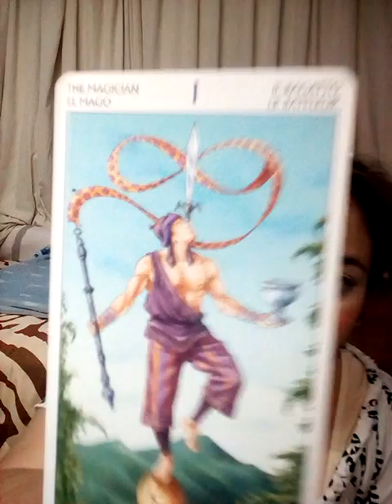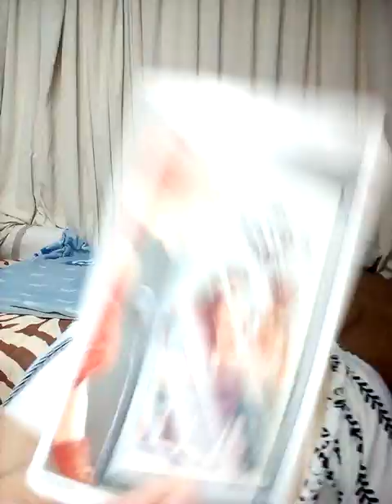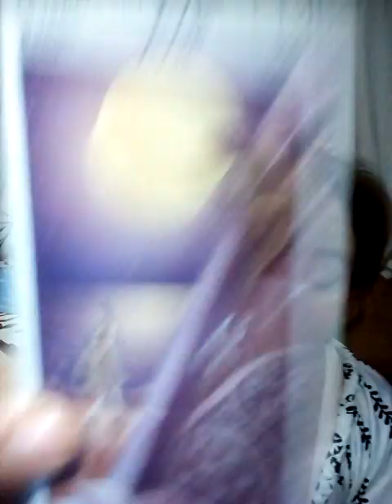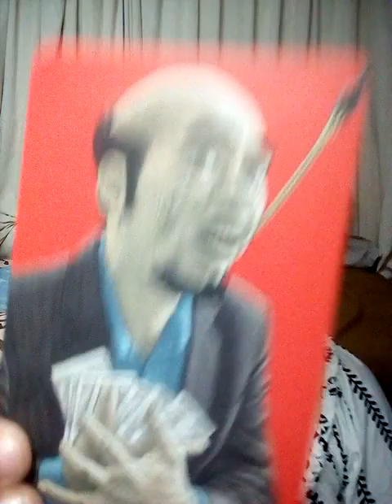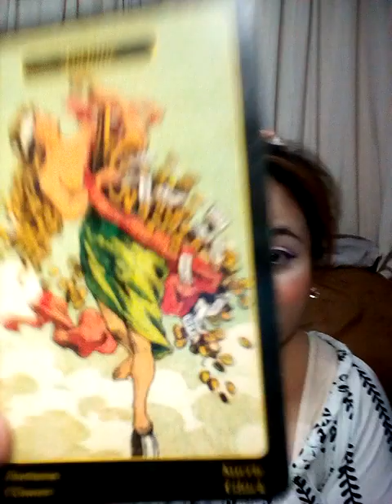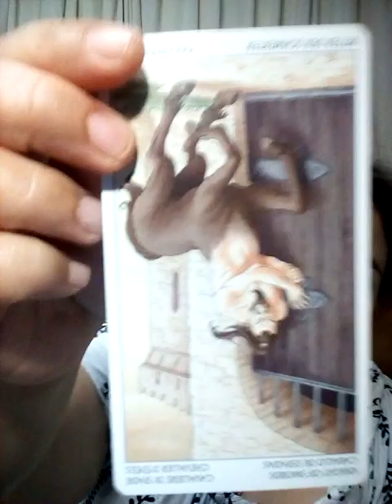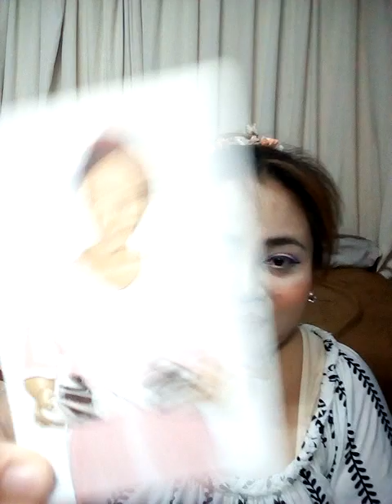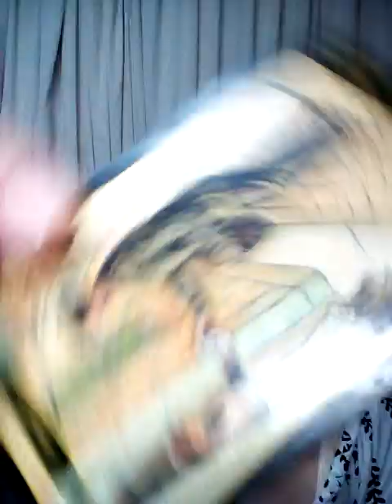pick a card ใครกันที่กำลังแอบหลงรักคุณอยู่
1)  1:11

2)  10:46

3)  19:17

4)  26:44

5)  31:57

ดวง 12 ราศี เมษายน 2565

ดวง 12 ราศี มีนาคม 2565

ตอน1 เลือกไพ่ทำไมเพื่อนร่วมงานคนนี้เขาถึงไม่ชอบเราและควรแก้ไขยังไงดี

ตอน2 เลือกไพ่ทำไมเพื่อนร่วมงานคนนี้เขาถึงไม่ชอบเราและควรแก้ไขยังไงดี

ตอน3 เลือกไพ่ทำไมเพื่อนร่วมงานคนนี้เขาถึงไม่ชอบเราและควรแก้ไขยังไงดี
วิดีโอนี้มาจาก

mallimanee อรมณีจันทร์ พยากรณ์

คำค้น

จิตวิทยา, สร้างแรงบัลดาลใจ, ดูดวงเปลื่ยนชีวิต, อรมณีจันทร์, ดวงแม่น, หมอดูแม่นมาก, ดูดวงออนไลน์, หมอดูออนไลน์, มัลลิมณี, พยากรณ์, เลือกเลข, เลือกไพ่, ไพ่ทาโร่, ไพ่ยิปซี, ไพ่ออราเคิล, เริ่มต้นชีวิตใหม่,ดาวราหูย้าย,ดาวใหญ่ย้ายราศี,ดวงเมืองไทย,ลัคนาโลก

1. aetarot24
2. panya599

คำค้น